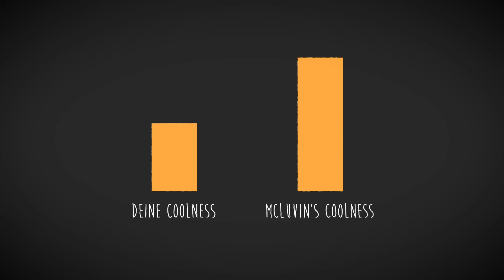McLuvin - Nicht so wie Du (prod. Pavlo)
Danke an alle die bei der Entstehung beigetragen haben:

SONG:
Produziert: Pavlo
Recording: Pavlo
Mix/Master: Tacka77
Zu spät ins Studio gekommen: McLuvin
Text: McLuvin
Flowfehler: McLuvin
Schlechten Fertigkaffee gemacht: Pavlo
Schlechten Fertigkaffee getrunken: McLuvin
Mikrofronhöhe eingestellt: Pavlo
Auf den Zehenspitzen recorded: McLuvin
Komprimiert: Pavlo
EQ: Pavlo
Exportiert: Pavlo

Requisiten vergessen: McLuvin
Requisiten auf kurz vor knapp organisiert: McLuvin
Darstellerin 1: Laura Pielenz
Darstellerin 2: Dana Pielenz
Für gute Stimmung beim Dreh gesorgt: McLuvin
Für schlechte Stimmung beim Dreh gesorgt: McLuvin
Snack Provider: McLuvin

Animationen: Valentin Dittlmann
Synchronsprecher: Stroppo
T-Shirts bemalt: McLuvin
Nervöser Zusammenbruch weil es last minute fertig gemacht wurde: McLuvin